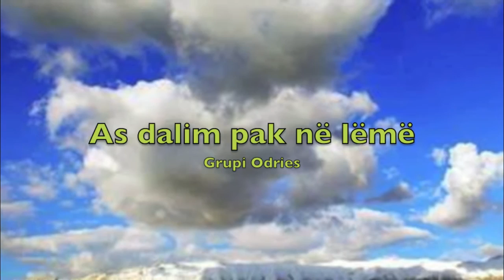Këngë e Odries - LUNXHËRI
As dalim ne leme e rrime.